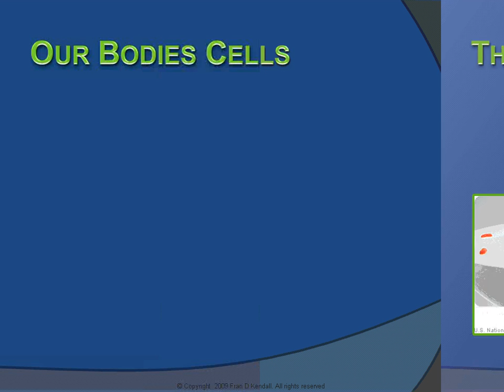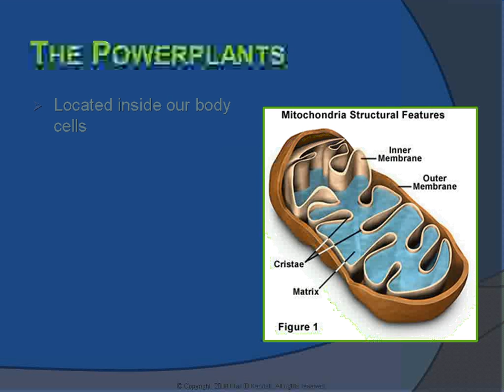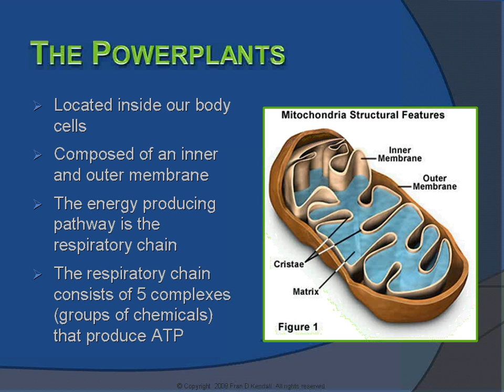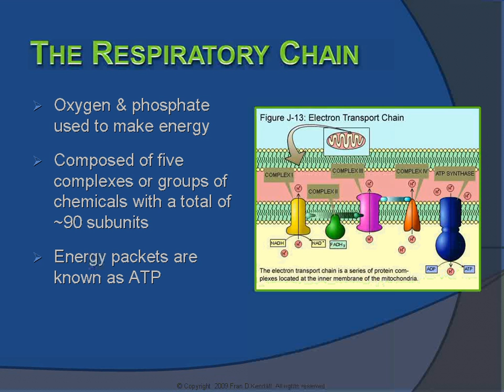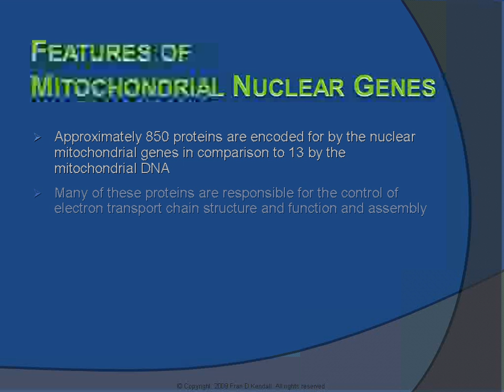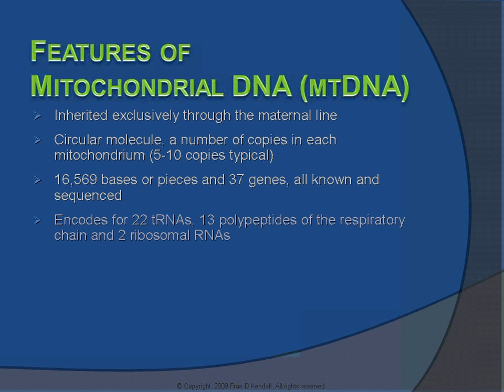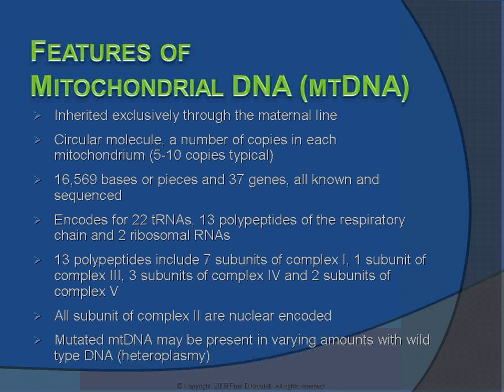Mitochondrial Disease & Its Association with Autism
by Dr Fran Kendall. 8 minutes of a 40 minute presentation of basic background on Mitochondrial Disease and its association with Autism or ASD (Autistic Spectrum Disorders). Balance of presentation may be found at VMP Genetics